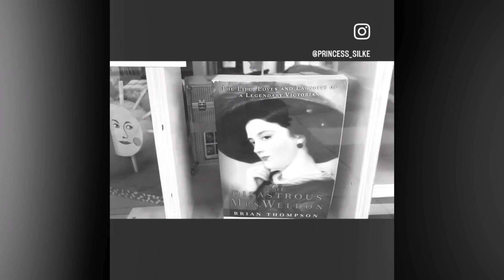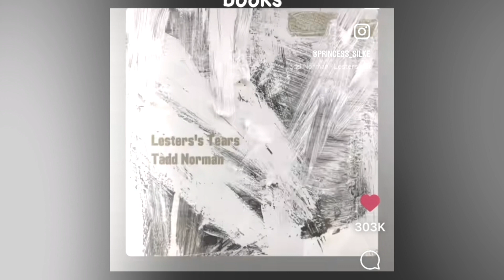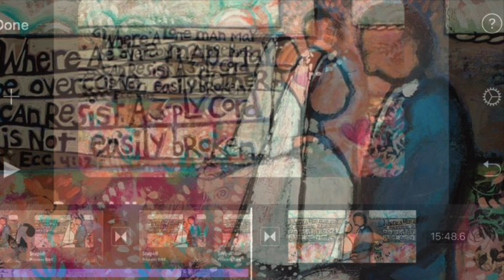122-16 Oh baby with your HEAVY METAL you brought my high up to the D Six